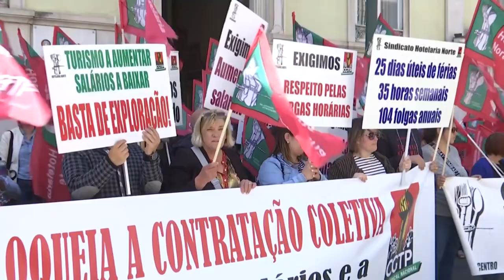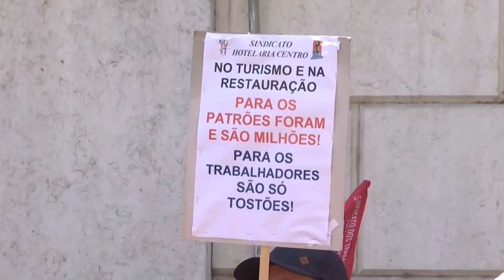CGTP quer aumento salarial e desbloqueio da contratação coletiva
O secretário-geral da CGTP, Tiago Oliveira, afirmou na concentração dos trabalhadores das cantinas e refeitórios, alojamentos e restauração, junto à sede da associação patronal AHRESP, em Lisboa, que é preciso aumentar os salários e desbloquear a contratação coletiva.